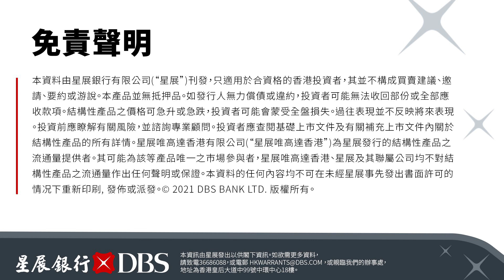【郭Sir 早市前瞻】2021-11-16 大市仍拉鋸偏穩，但動力稍見減退